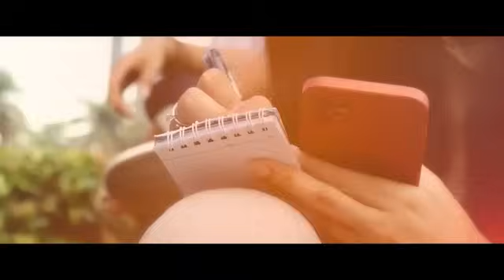Deddy Sitorus PDIP: Dulu MK Dibajak Keluarga Kini Kembali Waras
KOMPAS.TV - Deddy Sitorus PDIP: Dulu MK Dibajak Keluarga Kini Kembali Waras